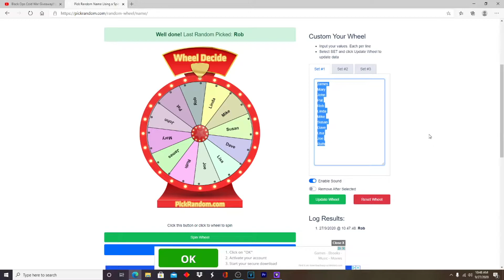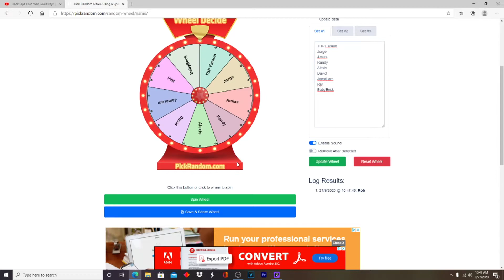Black Ops Cold War Give Away Winners Announced!!!!